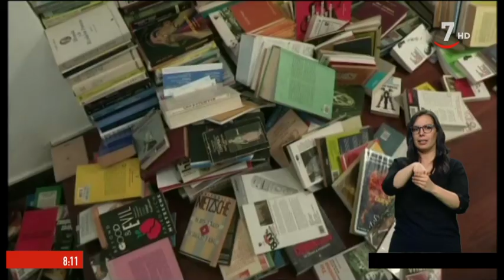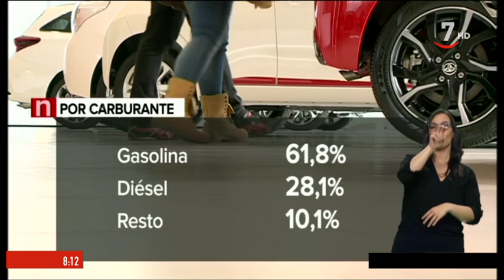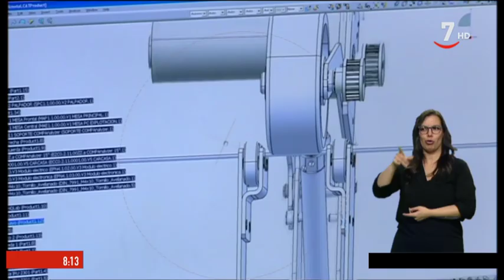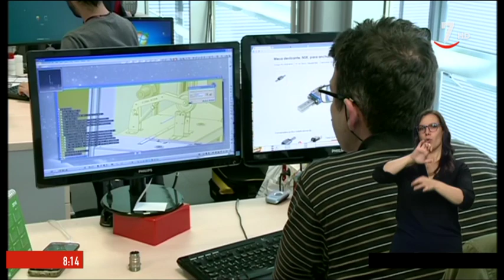Buenos días Castilla y León (03/05/2019)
BuenosDíasCastillayLeón (03/05/2019)